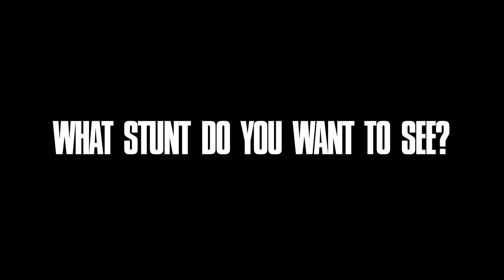GTA 5 - Truck + Trailer Barrel Roll - Epic Stunt #1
Grand Theft Auto V (also known as Grand Theft Auto Five, GTA 5 or GTA V) is a video game developed by Rockstar North. It is the fifteenth installment in the Grand Theft Auto series and the successor of Grand Theft Auto IV. The original edition was released on September 17th, 2013 for the Xbox 360 and PlayStation 3. An enhanced edition is scheduled to be released for Xbox One and PlayStation 4 both on November 18th 2014,  then released for Microsoft Windows on January 27th 2015.

The original edition was announced on October 25th, 2011, the game's first trailer was released on November 2nd, 2011, at 4:00 PM GMT. The game was initially slated for a Spring 2013 release, but was pushed to September 17th the same year. Then, on July 15th, 2013, Rockstar announced the Japanese release date for the game: October 10th, 2013, almost a month after it was released in the West.The enhanced edition was announced on June 9th, 2014, with pre-orders made available on June 10.

Grand Theft Auto V is set circa 2013 in the city of Los Santos and the surrounding areas and tells the stories of three protagonists: Michael De Santa, Franklin Clinton, and Trevor Philips. It takes place about five years after the events of Grand Theft Auto IV, and four years after the events of Grand Theft Auto: Chinatown Wars.

As one of the most awaited video game titles to be released in 2013, the game was widely anticipated prior to its release. Grand Theft Auto V was released to universal acclaim, holding scores of 96 and above on MetaCritic and GameRankings, as well as receiving perfect scores from over 30 reviewers. The game sold 11.21 million copies and grossed $800 million on its first day, setting many records, and eventually making $1 billion within 3 days of the game's release.